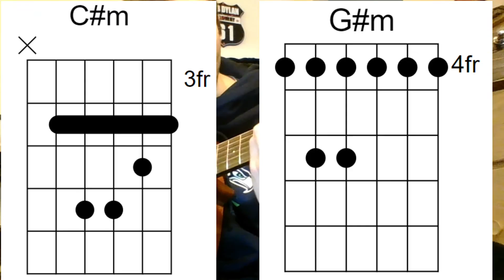Love Me I'm A Liberal - Phil Ochs Guitar Lesson (Live Album Version)